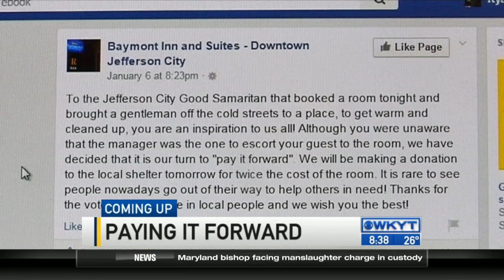WKYT This Morning at 8:30 AM 1/11/2015